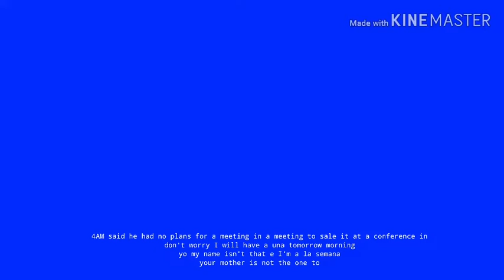The 4 Network